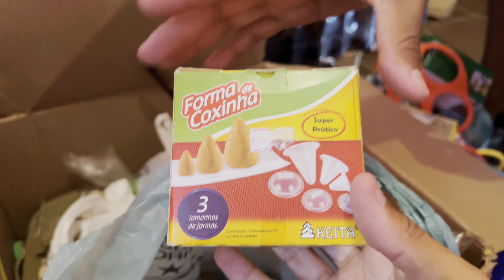Caixa de coisas da Shopee do Fabinho!!!